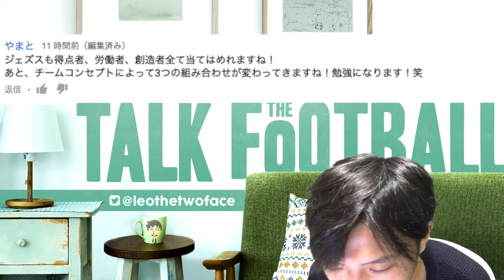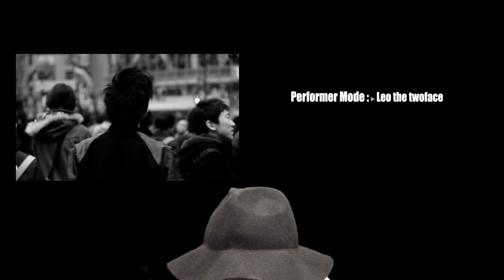ゲームで獲得しちゃう選手の''実際の''プレー特集【トークtheフットボール】#430